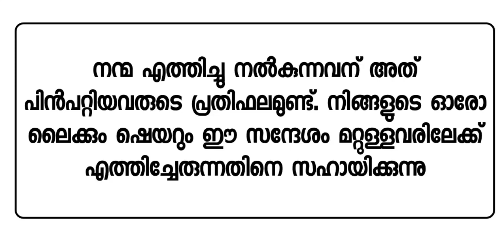മരണം മുന്നിലെത്തിയാൽ എന്തു ചെയ്യണം? | qh_voice | ഖുർആൻ ഹദീസ് പഠനം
മരണം മുന്നിലെത്തിയാൽ എന്തു ചെയ്യണം?!

മരണം നമ്മിലൊരാളെയും വെറുതെ വിടാൻ പോകുന്നില്ല. എന്നാൽ നമ്മുടെ മുൻപിൽ മരണമെത്തിയിരിക്കുന്നു എന്ന് ബോധ്യപ്പെട്ടാൽ എന്തു ചെയ്യണം? നമ്മുടെ അടുത്ത ഒരാൾക്ക് മരണം വന്നെത്തുന്നു എന്ന് തോന്നിയാൽ എന്തു ചെയ്യണം? ചില പ്രധാനപാഠങ്ങൾ.